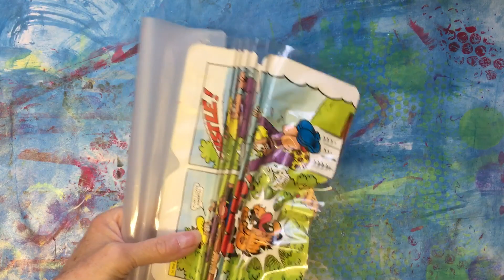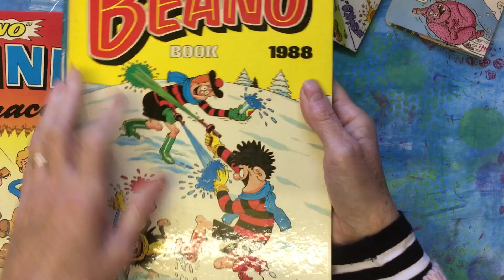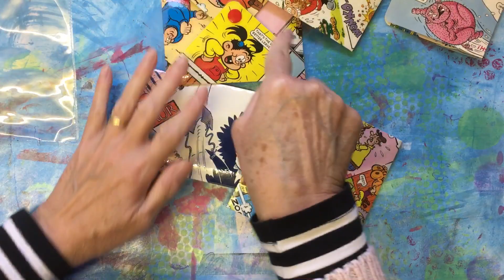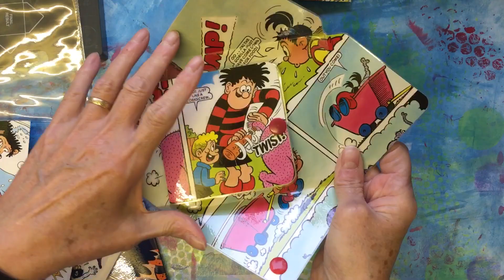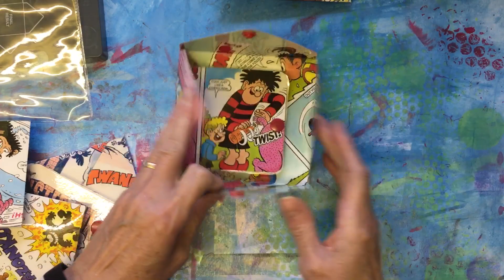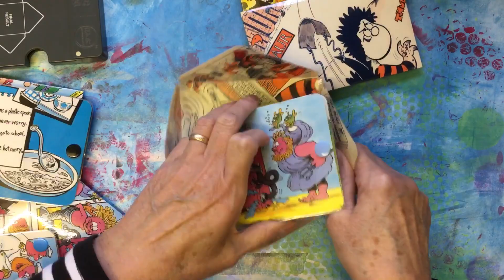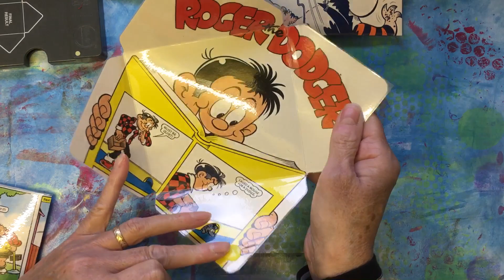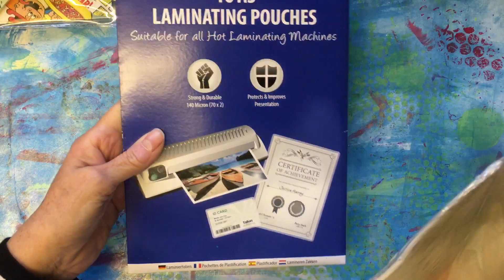Laminated comic book envelopes & notebooks- doodled bookmarks & a good dose of twaddle!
Here I am showing you some bits & bobs I’ve been making.
Thank you for your continued support on my little channel. Your comments mean the World to me! 💖💖💖